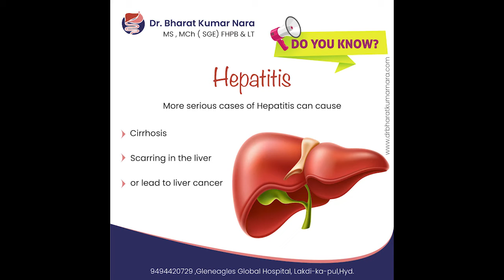Hepatitis - Liver Cirrhosis | Dr Bharat Kumar Nara | Gleneagles Global Hospital Hyderabad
Hepatitis - Liver Cirrhosis
Chronic liver damage from a variety of causes leading to scarring and liver failure.
Hepatitis and chronic alcohol abuse are frequent causes. Liver damage caused by cirrhosis can't be undone, but further damage can be limited.
Initially patients may experience fatigue, weakness and weight loss. During later stages, patients may develop jaundice (yellowing of the skin), gastrointestinal bleeding, abdominal swelling and confusion.
Treatments focus on the underlying cause. In advanced cases, a liver transplant may be required.